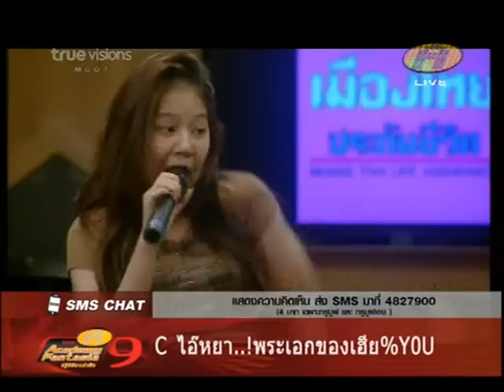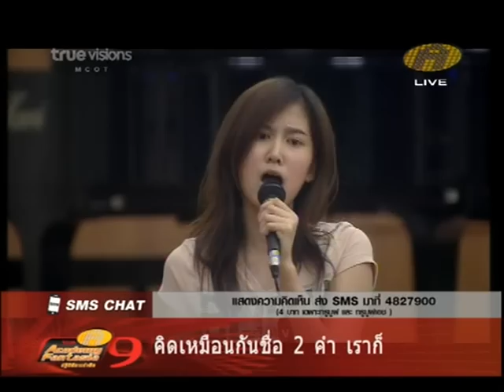AF9 ซ้อมใหญ่ไอซ์-เนส July26,2012